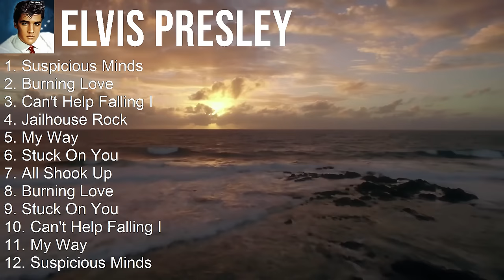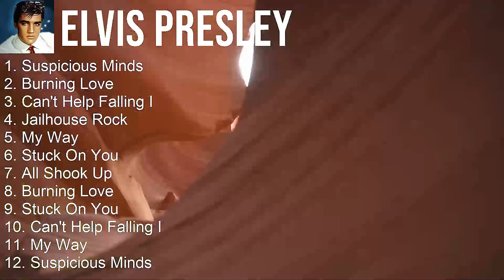Elvis Presley 2024 MIX Grandes Exitos - Suspicious Minds, Burning Love, Can't Help Falling In Lo...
Elvis Presley 2024 MIX Las Mejores Canciones, Grandes Exitos

Elvis Presley, known as the "King of Rock and Roll," revolutionized the music industry with his magnetic stage presence, soulful voice, and fusion of rock, country, and blues. Rising to fame in the 1950s, Presley's chart-topping hits, including "Hound Dog," "Jailhouse Rock," and "Can't Help Falling in Love," solidified his status as a cultural icon. His rebellious spirit and charismatic persona captivated audiences worldwide, earning him a place in the Rock and Roll Hall of Fame and cementing his legacy as one of the most influential artists of all time. Join us as we celebrate the life and music of the incomparable Elvis Presley. [English]

Tracklist:
[00:00:00] - 01. Suspicious Minds
[00:03:44] - 02. Burning Love
[00:06:34] - 03. Can't Help Falling In Love
[00:09:31] - 04. Jailhouse Rock
[00:11:54] - 05. Suspicious Minds
[00:15:38] - 06. Jailhouse Rock
[00:18:01] - 07. Burning Love
[00:20:51] - 08. Can't Help Falling In Love
[00:23:48] - 09. Suspicious Minds
[00:27:32] - 10. Jailhouse Rock
[00:29:55] - 11. Burning Love
[00:32:45] - 12. Can't Help Falling In Love
[00:35:42] - 13. Suspicious Minds
[00:39:26] - 14. Jailhouse Rock

1950s music, Religious, Rock & Roll, Country, Rockabilly music